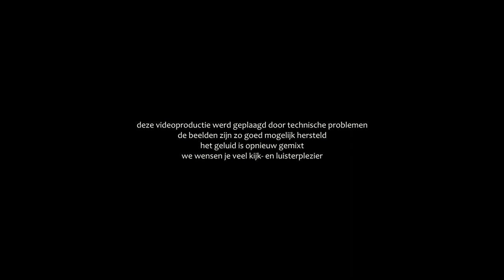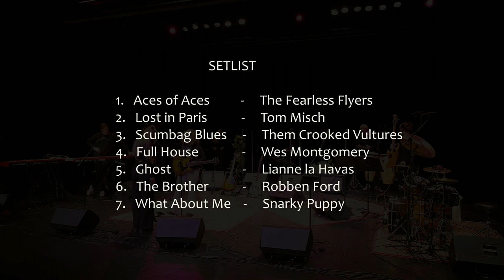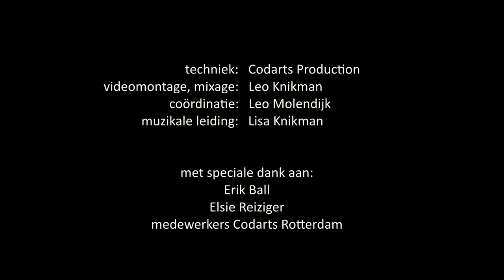Eindexamen Lisa Knikman Codarts Docent Muziek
Afstudeerconcert Gitaar, Codarts Docent Muziek Lisa Knikman
13 februari 2021
SETLIST:
00:00.  intro
00:30.  Ace of Aces   (The Fearless Flyers)
03:05.  Lost in Paris   (Tom Misch)
06:42.  Scumbag Blues   (Them Crooked Vultures)
11:28.  Full House   (Wes Montgomery)
15:15.  Ghost   (Lianne la Havas)
20:40.  The Brother   (Robben Ford)
25:47.  What About Me   (Snarky Puppy)

BAND:
Lisa Knikman           -   Gitaar
Anne-Luke van As   -   Gitaar
Niels Budel               -   Bas
Julius van Eijs          -   Keys
Teun Polderman      -   Keys
Resin Sminia            -   Drums
Daan Danz                -   Percussie
Eva Veenstra            -   Zang
Joris Smit                 -   Zang
Maud Lavrijsen        -   Trompet
Dewi Saris                -   Saxofoon
Willemijn Dijkdrent  -   Saxofoon